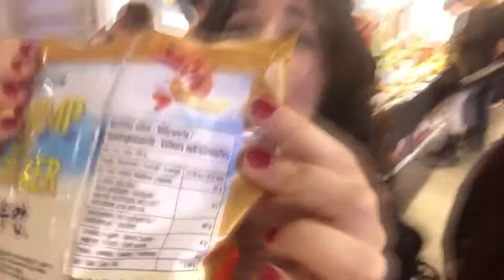Getxo Cómic & Manga 2016 VLOG (ACTUACIÓN JOKER) | Nathan Targaryen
¡HELLO, IT'S ME! Siento el retraso (mental) entre vídeo y vídeo, pero entre el trabajo y demás no tengo tiempo ni para respirar casi... Hoy os traigo otro (y de momento el último) Vlog, esta vez en el Getxoko Manga Jaialdia (creo que se escribe así) o Getxo Cómic & Manga 2016. Espero que lo paséis tan bien viéndolo como yo cuando estuve por esos lares. ¡UN BESAZO Y NOS VEMOS PRONTO EN EL SIGUIENTE VÍDEO!

¡AH! Casi se me olvida. Si os suscribís, recibiréis una Saeta de Fuego mejor que la de Harry Potter, si le dais a "me gusta" recibiréis un huevo de dragón con una mini chimenea para ayudar a nacer al dragoncito, si lo compartes, recibiréis también la carta de Hogwarts Y ADEMÁS COMO OFERTA ESPECIAL, si me seguís en mis redes sociales, recibiréis todo lo anterior que se os entregará en mano por el Joker, sin asesinatos, no os preocupéis, a veces es muy agradable y no muerde muy fuerte:

Esa cámara de fotos que no sirve para nada, también llamada INSTAGRAM

El fantasmita blanco que sigo sin saber por qué es un fantasma, también llamado SNAPCHAT: nathan-everdeen

¡HOLA Y BUENOS DIAS, TARDES, NOCHES, FELIZ HALLOWEEN!